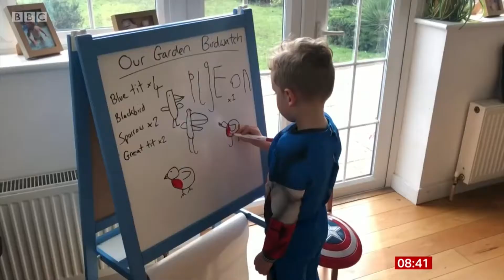Big Garden Bird Watch interview 29th January 2021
Interview on BBC Breakfast Live from our garden about birds.